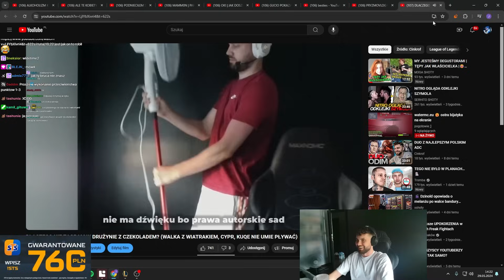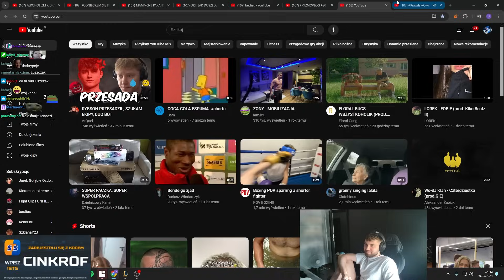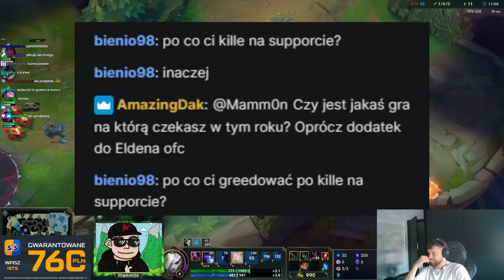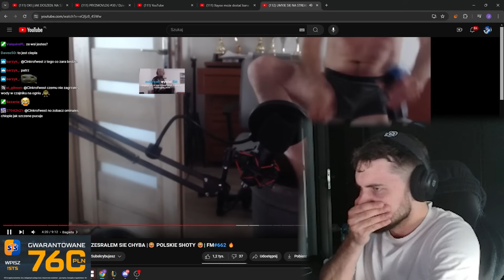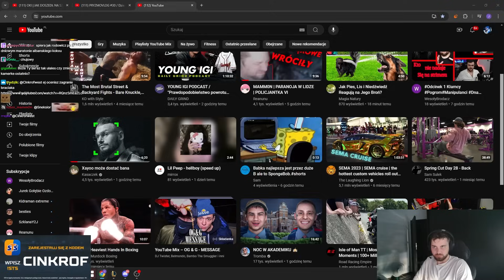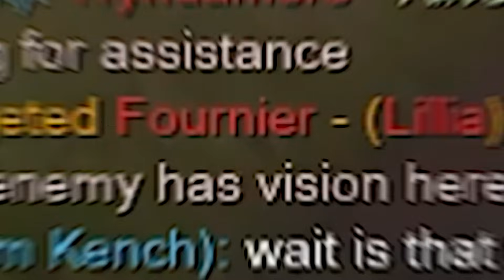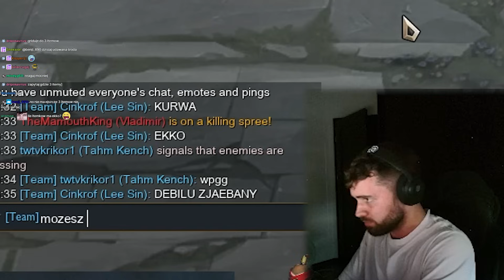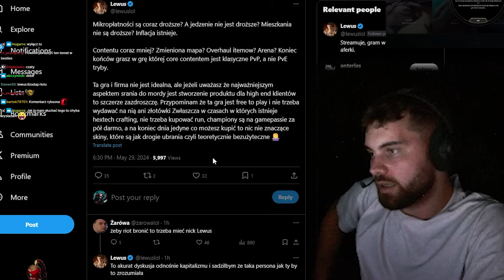Czy kupię skina do LOLA za 2k ZŁOTY? (urojenia Mammona, soloq na fazie)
Montaż: ooomarcinek

00:00 intro
00:10 ile na wadze?
00:18 historia Bruce'a z 6-latką
01:30 ciekawy kanał na yt
02:30 Szklana - Bagieta kąpie się na streamie
03:09 Szklana mocno w Gimpera
03:42 speedruner minecraftowy Mammon
04:21 analiza biustu Shini
05:19 ciekawy kanał na yt
05:55 Mammon znowu ma urojenia
08:20 irl z gotowania
12:18 op strategia na przytycie
12:26 megashoty
13:33 mój najlepszy play w LECu
13:49 no, kurz!
14:16 Tromba z Łatwogang robią wieś we Włoszech
15:22 LIGUSIA - reksai
17:19 brand
20:12 lee sin
23:53 Clout z ligą w tle
26:11 same fakty o skinie za 2k do Ahri